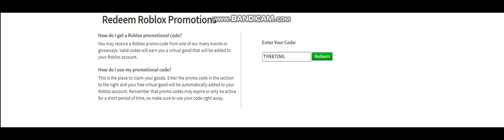[FREE ITEM] Roblox How to get Socialsaurus Flex Item On Hat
Type this code right here or copy it: TWEET2ML

Note: This is not a free item or scam, I'm not failing for it